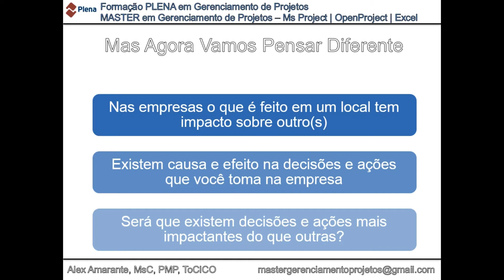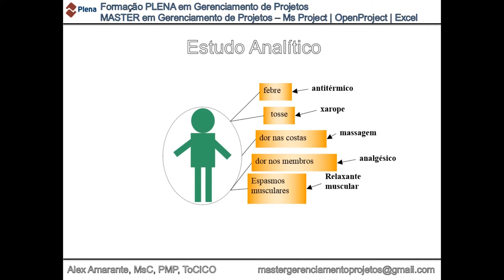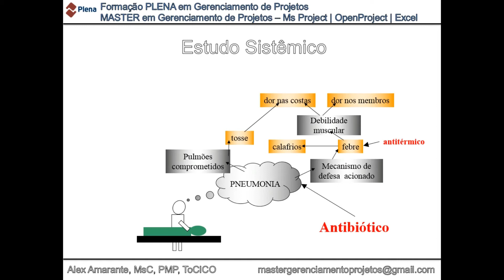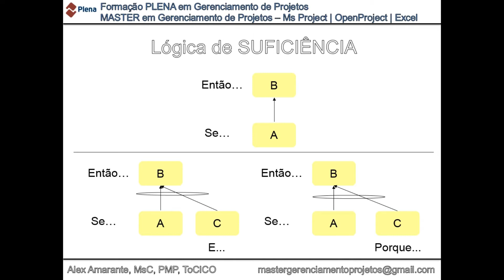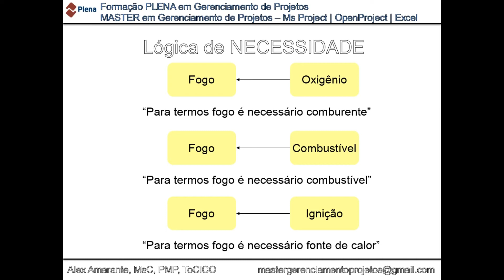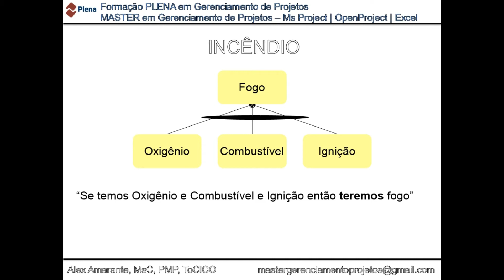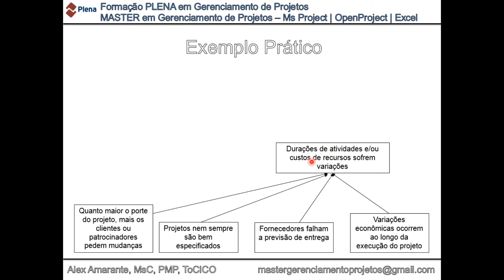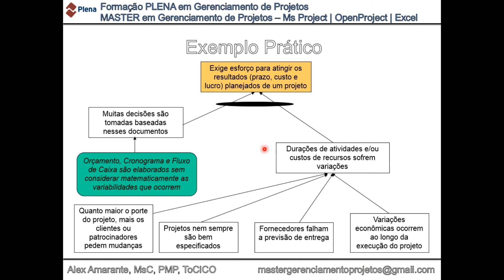Módulo 01 Bônus 01 Aula 03 Como Mapear Problemas e Oportunidades